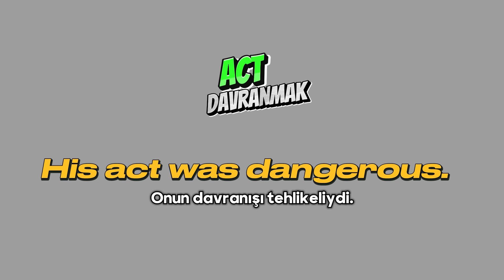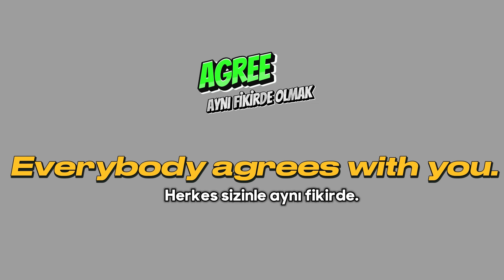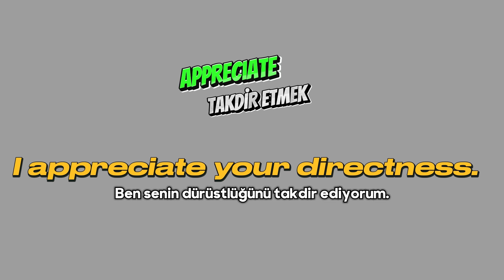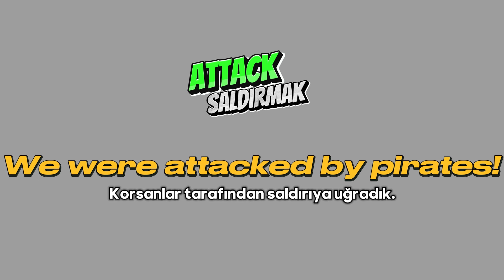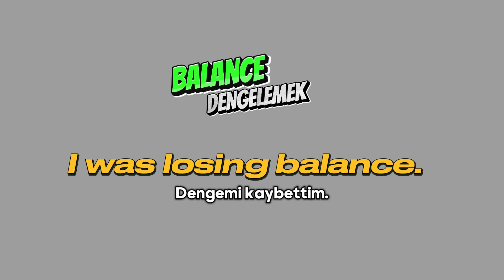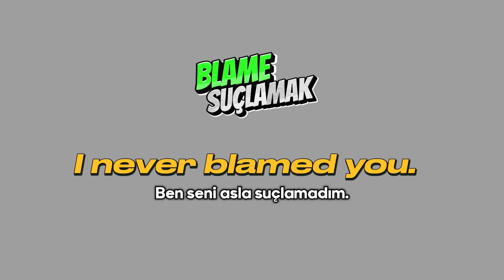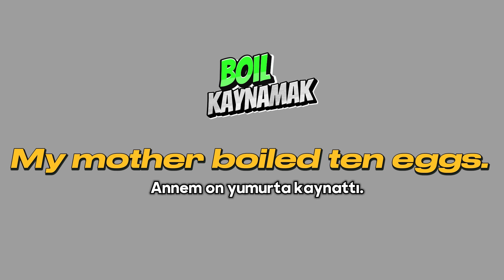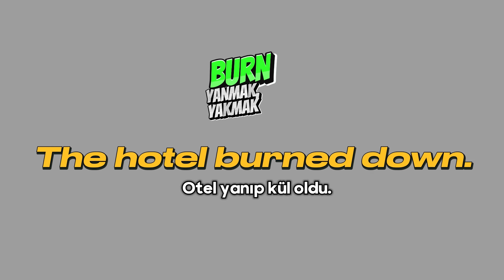60 Temel İngilizce Fiil: Günlük Konuşma İçin Hızlı Öğrenme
İngilizce öğrenen Türkler için 60 temel fiili ve bunların kullanıldığı örnek cümleleri sunuyor. Günlük konuşmada sık kullanılan fiilleri öğrenerek İngilizce konuşma becerilerinizi hızla geliştirebilirsiniz.